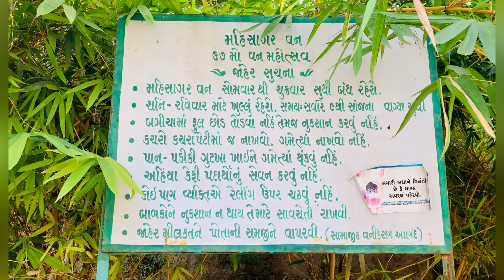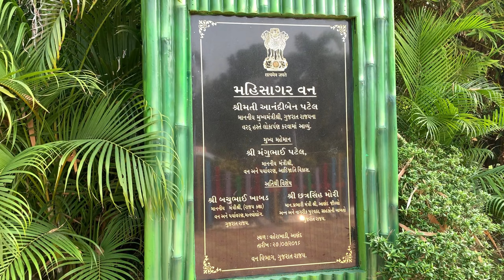Mahisagar Van Vehrakhadi | महिसागर वन वेहराखड़ी | મહિસાગર વન વ્હેરાખાડી | Shailesh travel explore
Mahisagar Van Vehrakhadi | महिसागर वन वेहराखड़ी | મહિસાગર વન વ્હેરાખાડી
Location: G35P+8H6, Vehrakhadi, Gujarat 388365